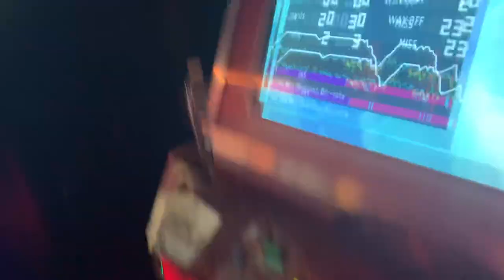[ITG] Quicksand 13 73.00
1st ITG 13 completion.
Took 3 fails in one session just to do this.